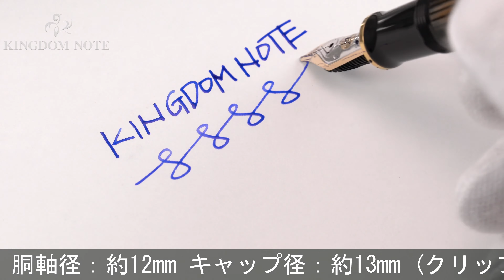Pelikan ペリカン 万年筆 スーベレーン M400 茶縞 M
外観多少のスレ程度、概ね綺麗な美品コンディションです。2016年限定品。

本体材質：樹脂
ペン先材質：14金
字幅：M(中字)
機構：吸入式
全長：約148mm (筆記時)
胴軸径：約12mm
キャップ径：約13mm (クリップ除く)
最大径：約17mm (クリップ含む)
重さ：約16g
付属品：なし